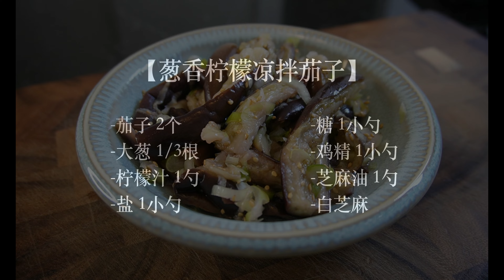两种口味凉拌茄子，简单好吃，健康低卡小凉菜｜Salad Eggplant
【蒜香辣酱凉拌茄子】
-茄子 2个
-紫苏叶 5张
-蒜泥 1小勺
-韩式辣酱 1勺
-酱油 2勺
-醋 1勺
-糖 1小勺
-芝麻油 1小勺
-白芝麻
【葱香柠檬凉拌茄子】
-茄子 2个
-大葱 1/3根
-柠檬汁 1勺
-盐 1小勺
-糖 1小勺
-鸡精 1小勺
-芝麻油 1勺
-白芝麻